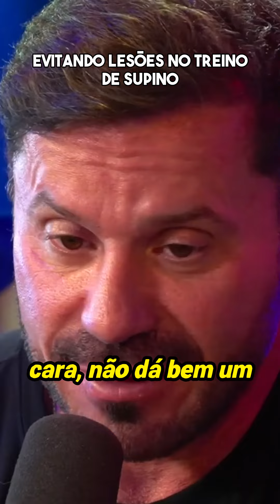Os perigos do supino e como evitá-los | Entrevista com Renato Cariani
Neste vídeo, o narrador fala sobre a importância de praticar o supino com a técnica correta, mesmo quando um coach aconselha a não fazê-lo por medo de lesões. Ele destaca a importância de estar bem preparado, alimentado e ter uma boa noite de sono para evitar lesões. O narrador menciona um caso de alguém que não seguiu essas recomendações e acabou se machucando gravemente, prejudicando sua estética. Ele enfatiza a importância de cuidar dessas variáveis para evitar lesões ao praticar exercícios físicos.